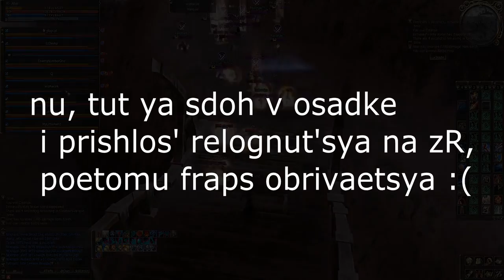vse lico v softe